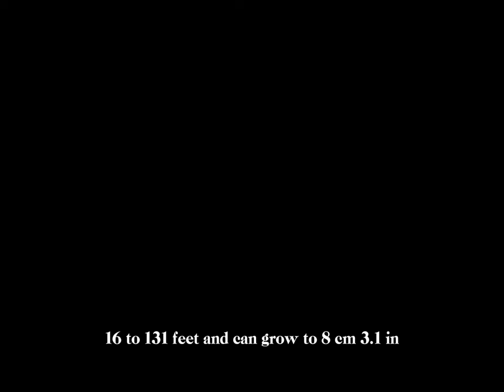McCosker's flasher wrasse, Paracheilinus mccoskeri,is a species of wrasse native to the Indian Ocean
McCosker's flasher wrasse, Paracheilinus mccoskeri, is a species of wrasse native to the Indian Ocean, from East Africa to Thailand and northern Sumatra. It is a reef inhabitant, at depths from 5 to 40 m (16 to 131 ft), and can grow to 8 cm (3.1 in) in total length. It can be found in the aquarium trade.The common name and specific name honours the American ichthyologist John E. McCosker who collected the type specimens and colour photographs used in the description of this species by Randall and Harmelin-Vivien.